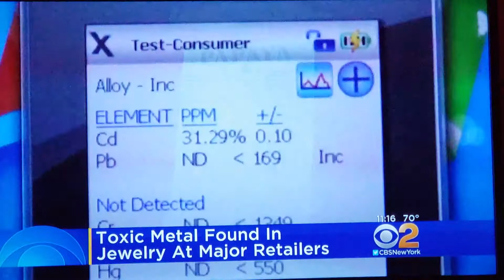Is Your Jewelry Safe to Wear?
What is your Jewelry made of and is it safe for you to wear? Check out this news story.